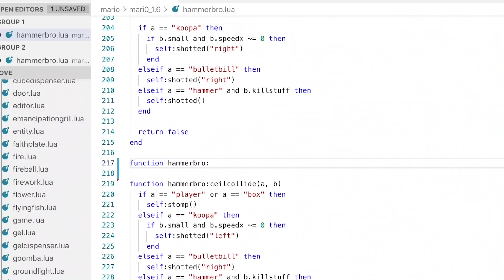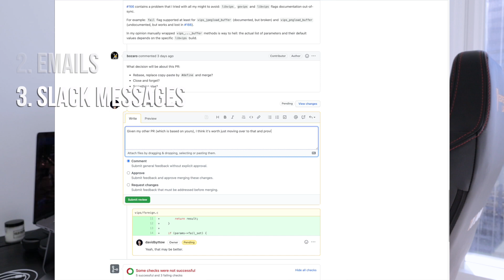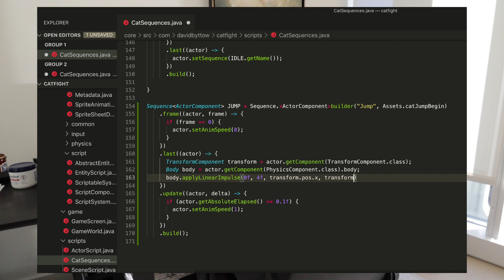A Day in the Life of a Principal Software Engineer 2021 edition (ex Google, Square, Snapchat)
Welcome to my day in New York City living as an entrepreneur and software engineer in 2021. The goal here is to stay consistent most days, but allow for flexibility when neede

I've worked over the past 20 years as an engineer at companies like Google, Snapchat, Postmates, Bridgewater, Square and received offers from many more great companies.

If you'd like for me to go into detail on anything or discuss another topic, please leave a comment or reach out on Twitter!